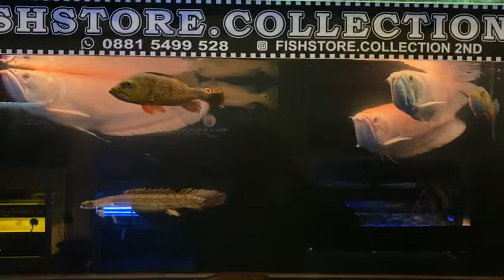Arwana Silver Albino Semi Short Body 45 Cm